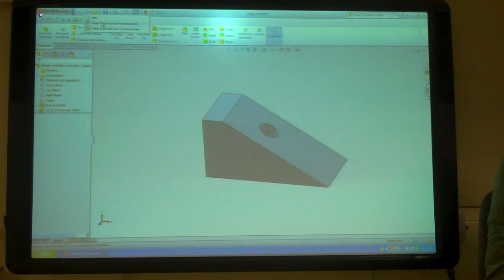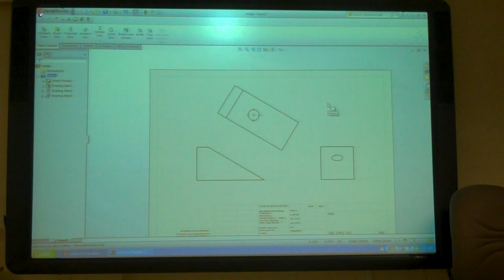Solidworks, Auxilary views